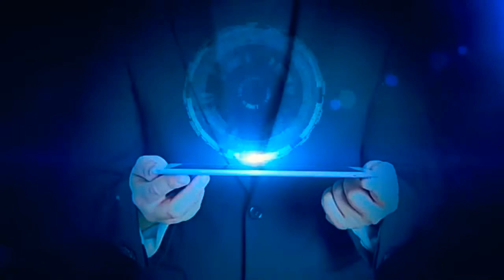Last video for this year guys....Happy New Year 2021....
I know it has been a hard a difficult year.

hope new year brings happiness to your family.